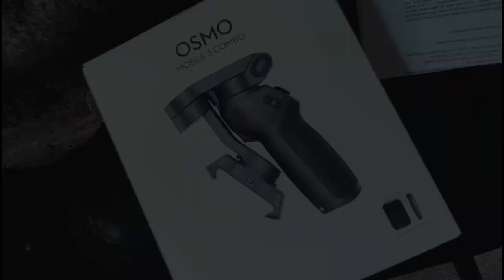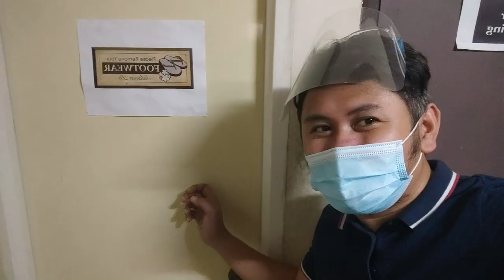Vlogging Entirely with Poco X3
In this video, I'm using Poco X3 for the entire video. Enjoy!

Hey Joe Gadget Store
@heyjoegadgets  · Mobile phone shop. You can reach them via facebook as well.

~o~o~o~o~o~o~o~o~o~o~o~o~o~o~o~o~
Music Used

~o~o~o~o~o~o~o~o~o~o~o~o~o~o~o~o~
Equipment Used:
Huawei Nova Nova 5T
Canon EOS M50
Boya BY-MM1 - external microphone

~o~o~o~o~o~o~o~o~o~o~o~o~o~o~o~o~
Video Editor:
Filmora 9 PC